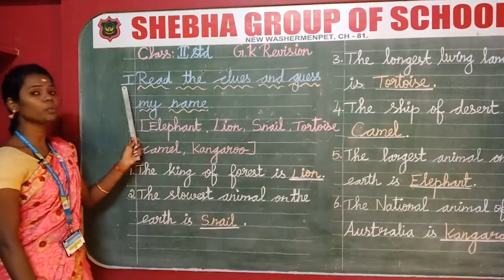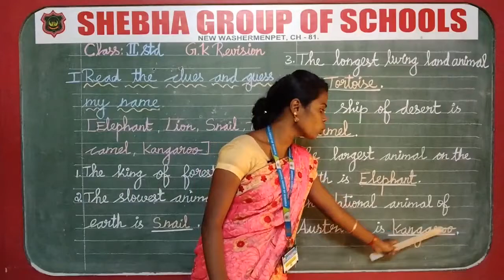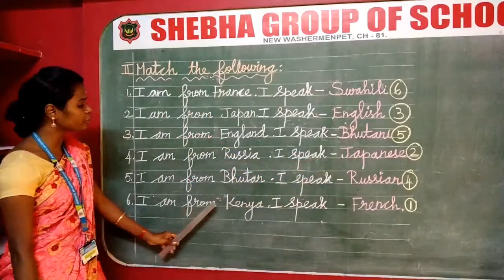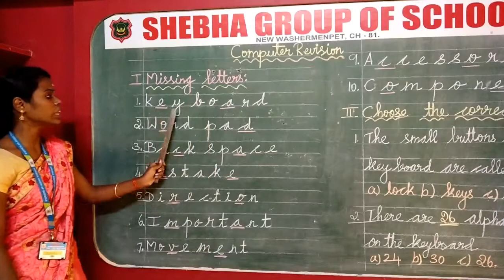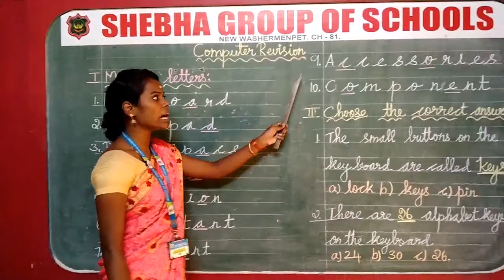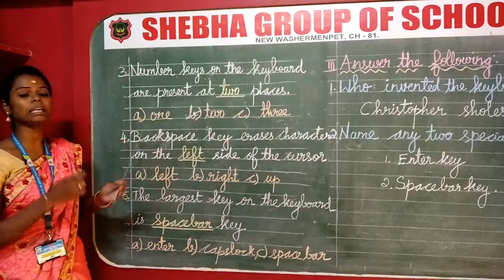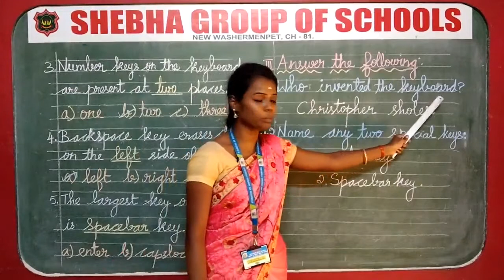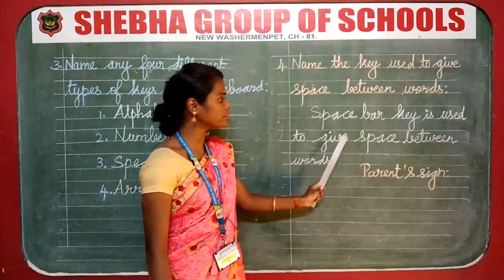18.12.2020 II- STD G.K. & COMPUTER REVISION (MS.DURGA)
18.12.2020 II- STD G.K. & COMPUTER REVISION (MS.DURGA)